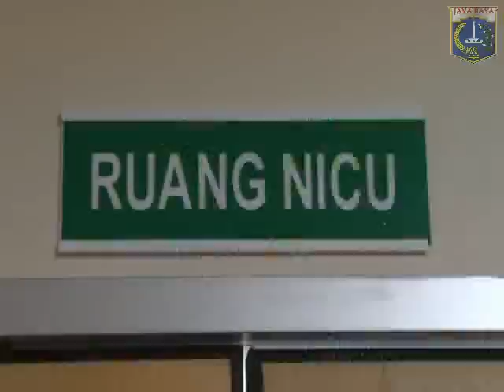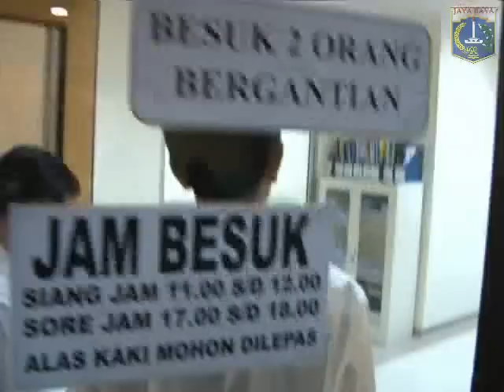20 Feb 2013 Gub Bpk. Jokowi mengunjungi RS. Tarakan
20 Februari 2013 Gubernur Provinsi DKI Jakarta Bpk. Jokowi mengunjungi Rumah Sakit Tarakan

Rekam Video : 20 Februari 2013, 11.00
Unggah Video : 20 Februari 2013
Pemilik Video : Humas Pemprov DKI Jakarta (Sie Penyiapan Materi & Publikasi)